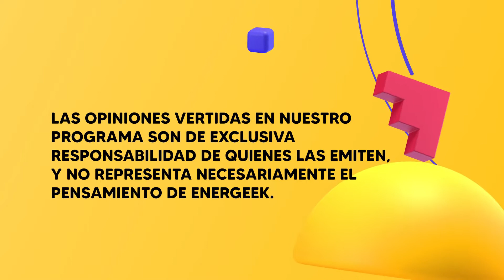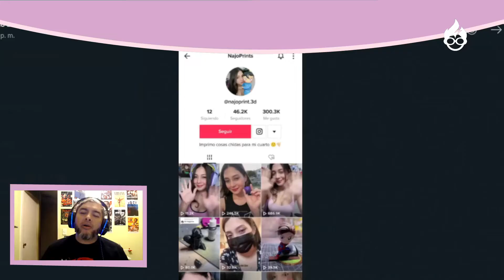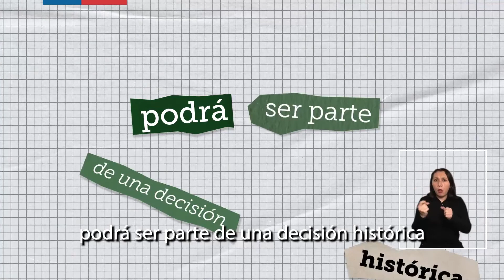Medio en broma medio en serio #52 - Pudahuel fue bombardeada